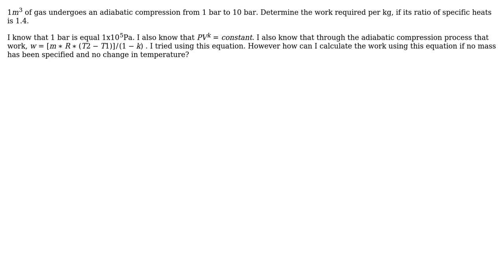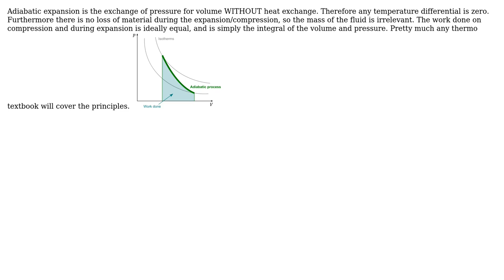Engineering: How to determine the work using volume and pressure in an adiabatic process?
With thanks & praise to God, and with thanks to the many people who have made this project possible! | Content (except music & images) licensed under CC BY-SA | Music | Images & others | With thanks to user peterh user Donald Gibson user Anna Smith and the Stack Exchange Network Trademarks are property of their respective owners. You are responsible for your own actions.